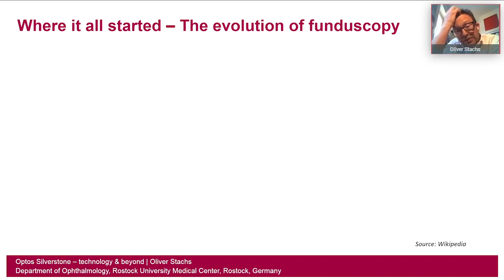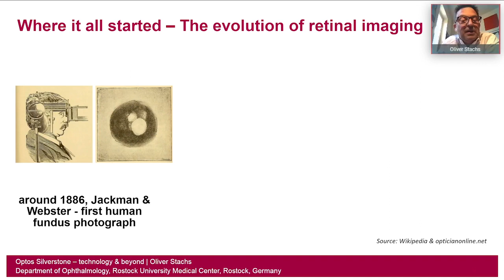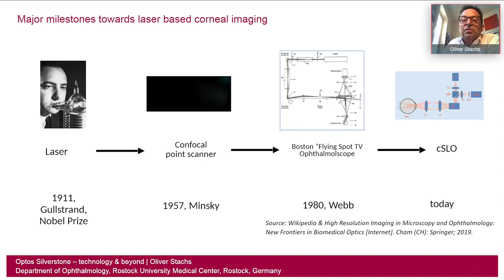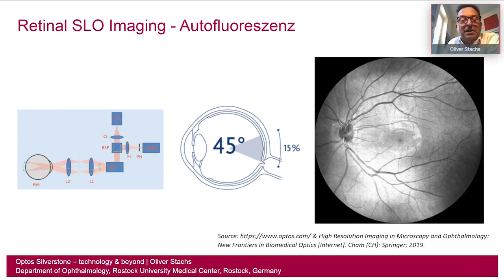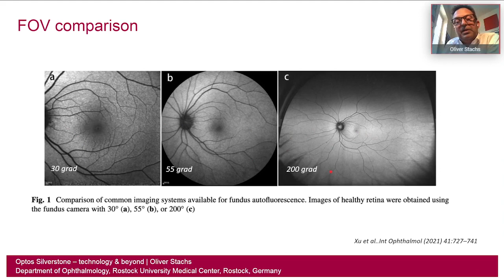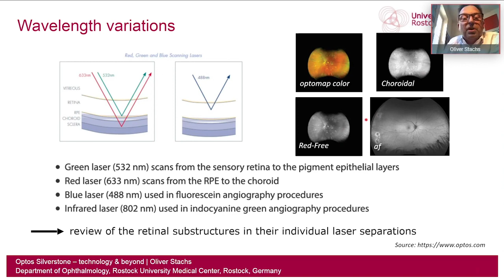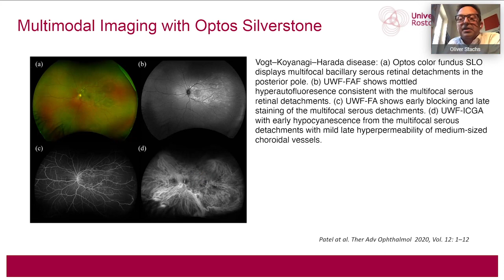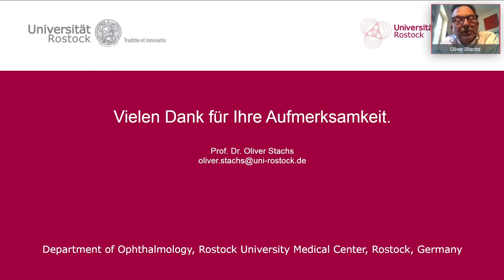Prof. Dr. rer. nat. Oliver Stachs webinar recording DE